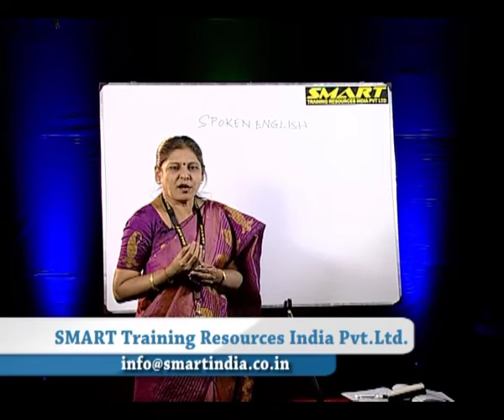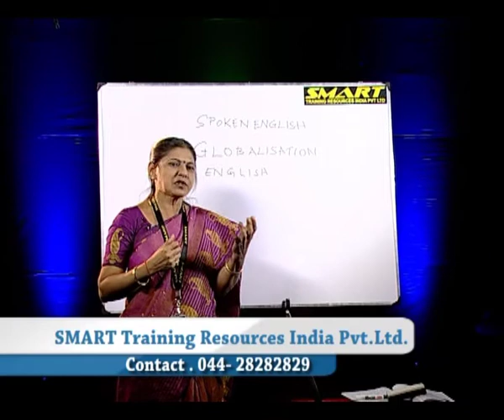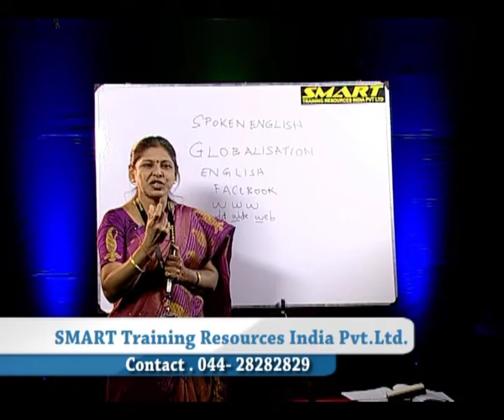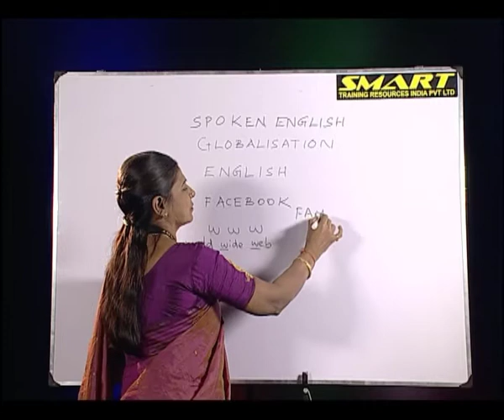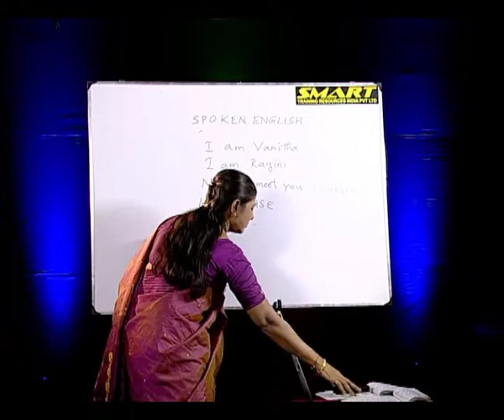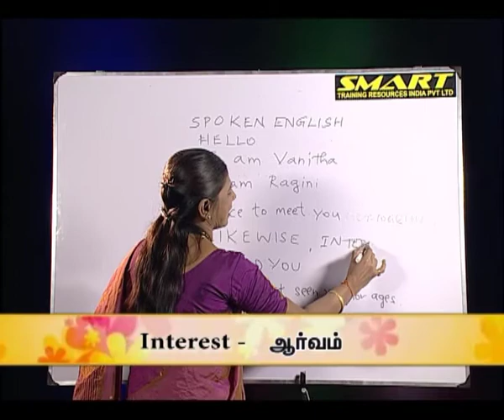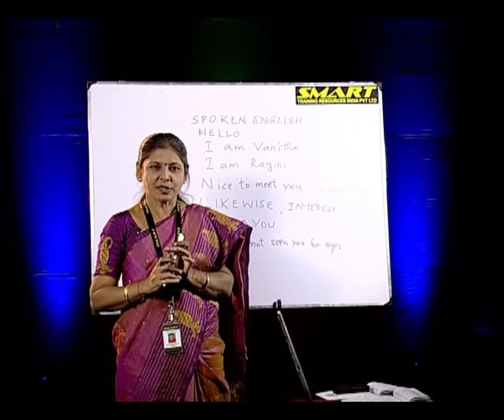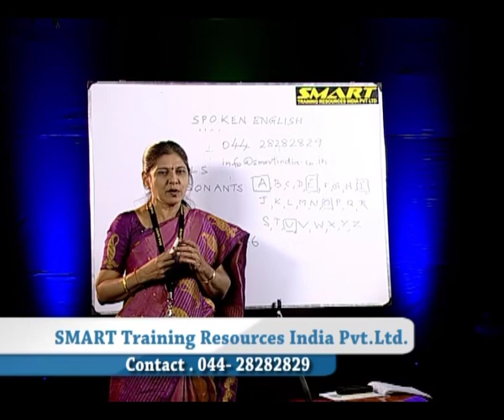Spoken English Episode01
SMART TRAINING RESOURCES
A journey that began in the year 2002 has seen SMART grow from being the pioneer to the leader of placement training nationwide.

During this period SMART has shaped the lives of 1.7+ million students in over 750+ educational institutes across India.

SMART is a well-recognized brand among students, training & placement officers of educational institutions and corporates. SMART is the name to reckon within the business of placement-oriented training and recruitment services.